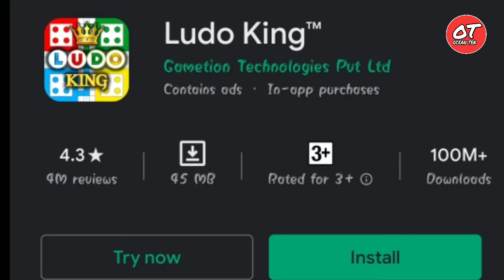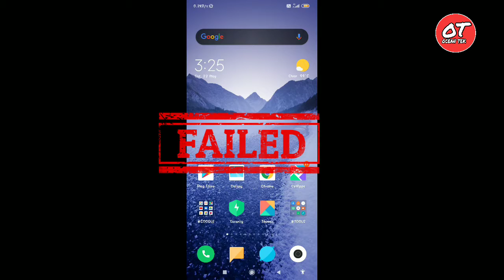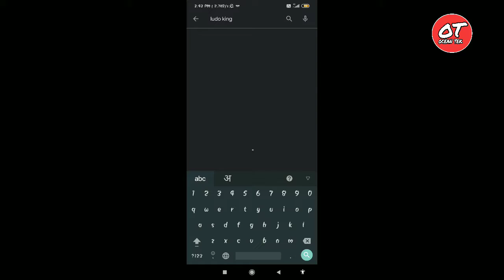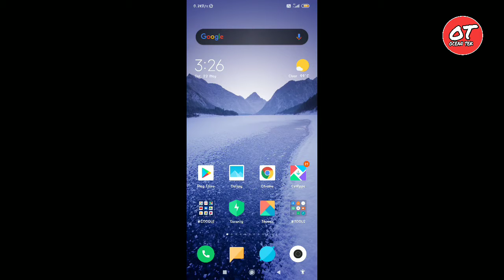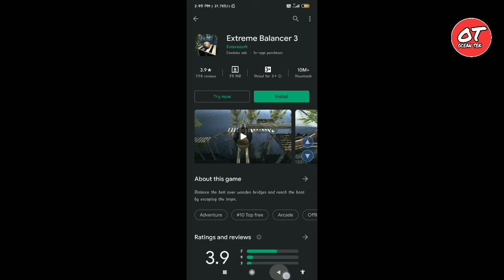What is try now option in playstore || it's true or not || how to enable it || all doubt clear 2020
TITTLE👉👉What is TRYNOW option in  playstore || it's true or not || how to enable it || all doubt clear || in hindi || 2020
ABOUT THIS VIDEO 👉👉 hello doston aapka swagat hai Hamare channel Ocean Tek per to doston is video mein Humne aapko bataya hai bataya hai Ki it is possible Play Store per Bina install kiye kiye app use Kiya Ja sakta hai kya hai pura sach sach kya yah sahi hai bina install kiye app ko use ko use kiye app ko use kar sakte hain aapke Sabhi doubt is video mein clear Ho Jaenge is video ko end tak Jarur dekhiae thanks for visiting.